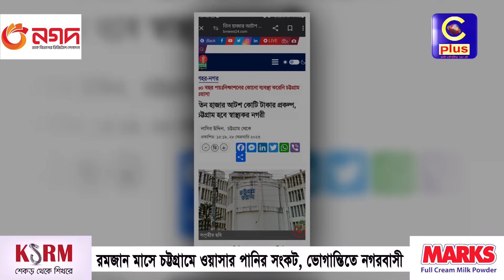রমজান মাসে চট্টগ্রামে ওয়াসার পানির সংকট, ভোগান্তিতে নগরবাসী | Cplus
রমজান মাসে চট্টগ্রামে ওয়াসার পানির সংকট, ভোগান্তিতে নগরবাসী

Slogan: আরাঁ চাটগাঁইয়া হতা হই
Country: Bangladesh
Language: Bengali।Chittagong Language
Broadcast area: Online